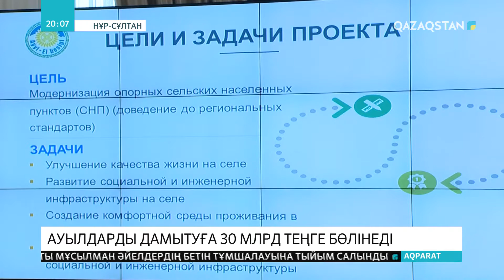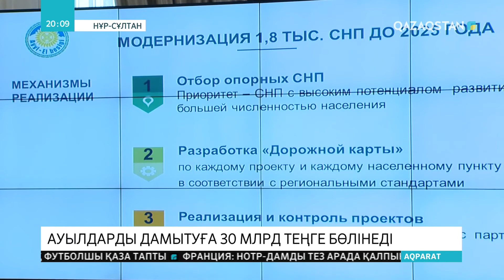Ауылдардың жолдары жөнделіп, инфрақұрылымы жаңғыртылады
Елбасының былтырғы Жолдауында айтылған ауыл-аймақты қолдауға бағытталған жобаны іске асыру жұмыстары басталды. Елді мекендердің әлеуметтік ортасын жаңғыртып, жағдайын жақсарту үшін қазынадан қомақты қаржы бөлінеді. Бұл туралы бүгінгі Үкімет отырысында айтылды. Осы мақсатқа жыл сайын тек республикалық бюджеттен 30 млрд теңге жұмсалмақ. Жергілікті әкімдіктердің қаражаты тағы бар. Бұл үлкен қаржы алдымен қандай ауылдарға жұмсалмақ және қанша елді мекеннің әлеуметтік инфрақұрылымы жаңғыртылады?